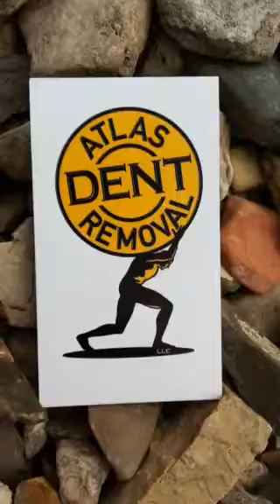Atlas Dent Removal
Atlas Sidewinder pdr tool